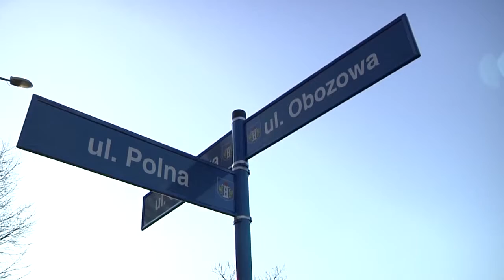Wiesci z Ratusza 10.01